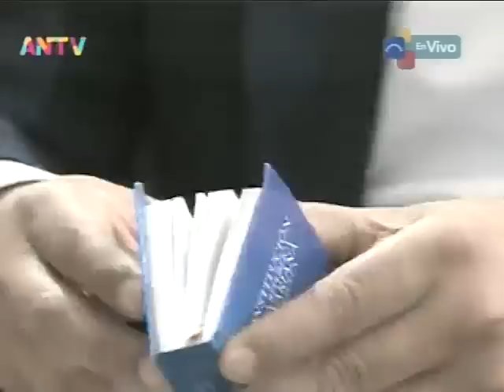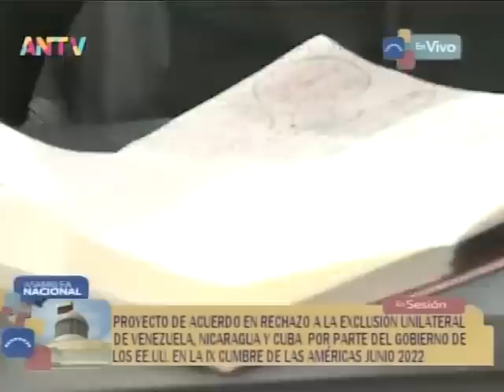Asamblea Nacional de Venezuela, 7 de junio de 2022, sesión completa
Sesión completa de la Asamblea Nacional de Venezuela para este 7 de junio de 2022. Se autoriza el viaje del Presidente venezolano, Nicolás Maduro, por más de 5 días a varios destinos internacionales. Rechazan mediante un acuerdo la exclusión de Venezuela, Cuba y Nicaragua de la Cumbre de las Américas. Señal de ANTV.

USDT o Bitcoin (BEP20): 0xef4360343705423a24119205eeb1de2a10fd23f4

USDT (TRC20): TQJB86JZjF5Kt1C7f322aax4iyD6x65UcV

Petros: PFfDUW3cj1WD7cUPYg9MK2EtgG5nUgVzuc